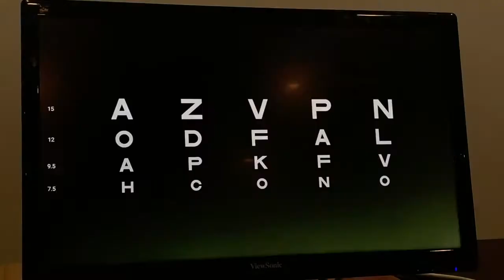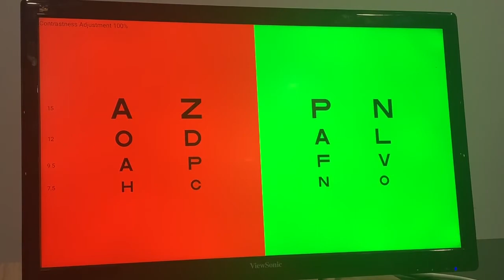What charts included in Elite Digital vision chart ? 17 inch and any screen size available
1.Elite vision chart contains Letter E and C ,Contrast , ,traffic lights ,Numbers ,Allen,ETDRS, charts .
2.High contrast color modes like white on black .
3. 5G storage space available, storage of pictures; videos, audio etc at your own disposal;
4.Continuously adjusted working distance from 1 meter to 7 meters;
5.HDMI and VGA connection available
6. 2.4G RF remote control.
Elite vision chart panel is a complete innovative idea and solution to the vision testing, and changes the way the vision chart used to be defined.
All of the chart software are built into the USB size drive with a wide array of different charts and multiple functions.